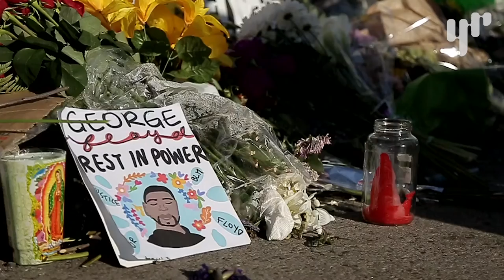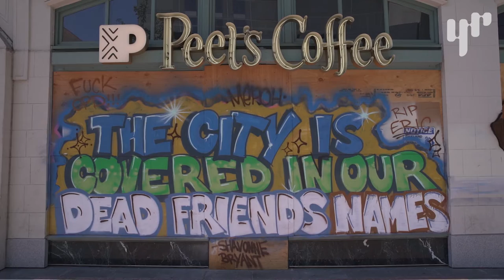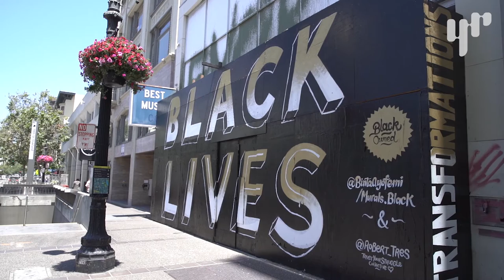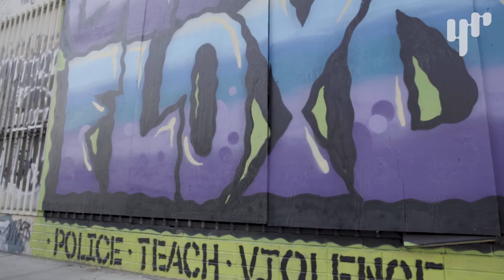Using Art To Keep The Movement Alive